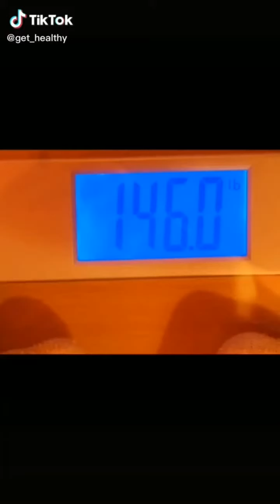How to loss weight most watched videos